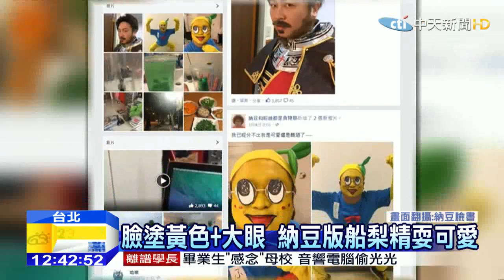20150308中天新聞 從日本紅到美國 納豆也扮船梨精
超可愛的日本吉祥物船梨精，最近到了美國，所到之處，都受到當地民眾的歡迎，看準了它的超人氣，藝人納豆就在自己的臉書上，放上了一張他巧扮船梨精的照片，納豆把自己的臉全部塗成黃色，還戴上船梨精的可愛大眼眼罩，不過扮完之後，連納豆自己都說，真不知道是可愛，還是醜陋了。